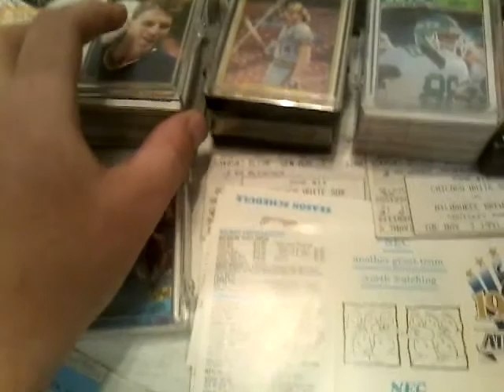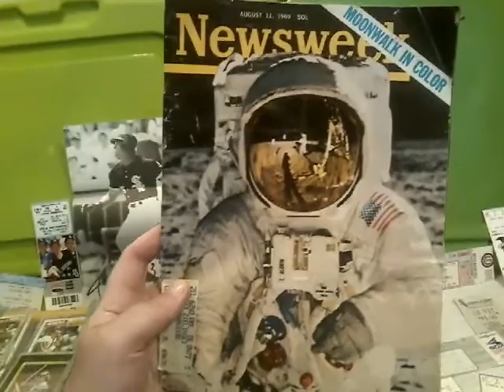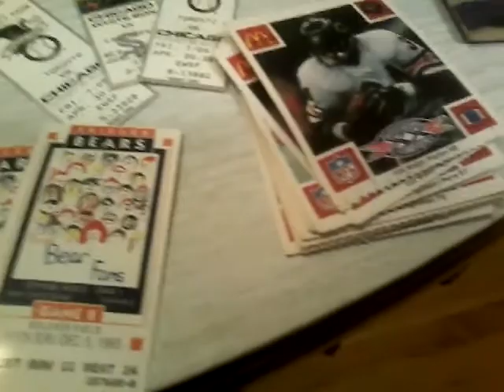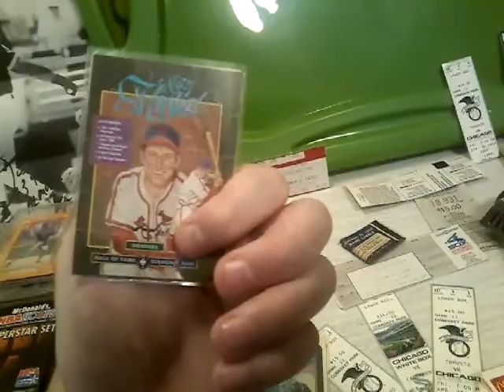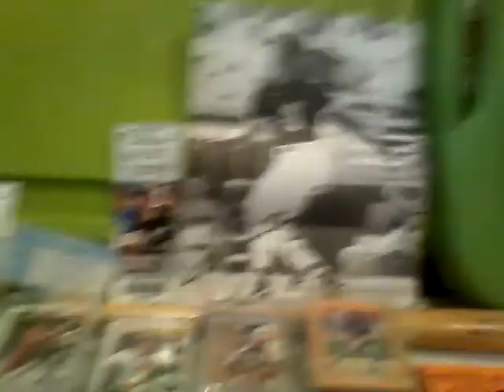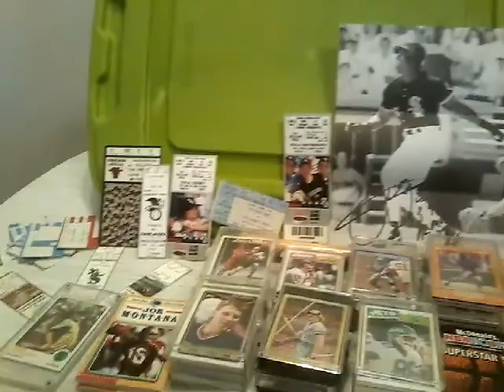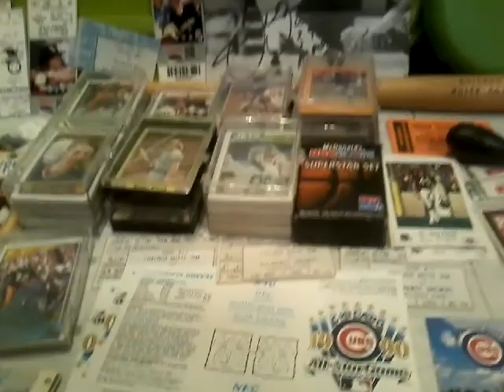200th Subscriber Giveaway Info Part 2